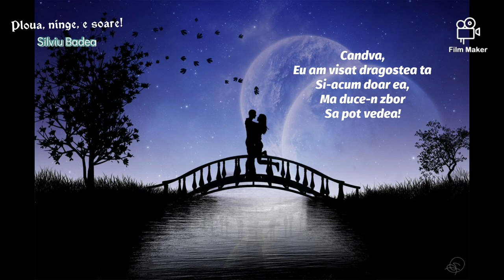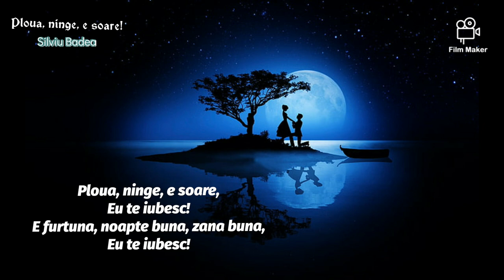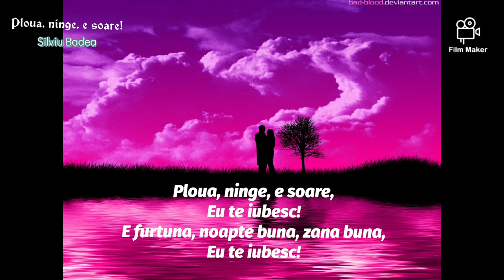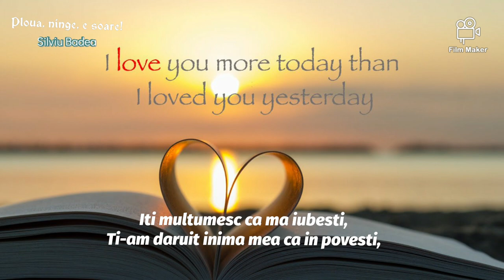Silviu Badea -Ploua, ninge, e soare! Te iubesc!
Versuri si muzica - Silviu Badea